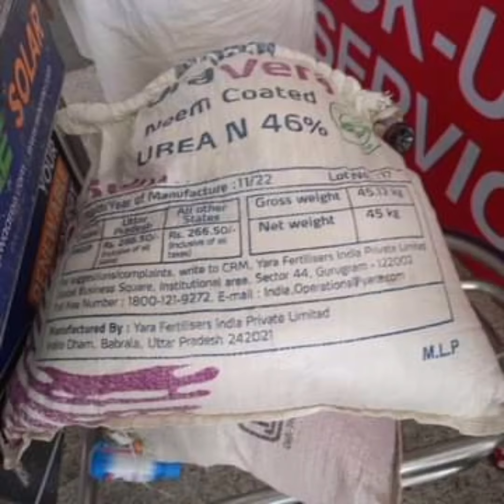bhai Yaaron nahane ko hi Bhi Han ji Katta Maisamma Nalayak Delhi airport per rok de ja re